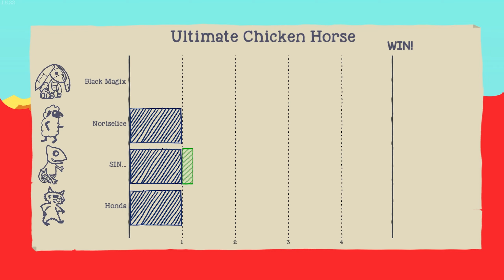It's Complicated - Farm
Midnight Comedy Club is up to their usual shenanigans in Ultimate Chicken Horse. Which adorable little critter will come out on top?